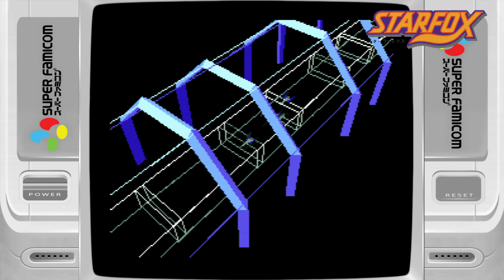Starfox, A Retrospective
Starfox was a truly ground breaking game for the Super Nintendo when it was released in early 1993., and so it deserves the retrospective look in this video.

Polygon based games were not thought possible on consoles, but Nintendo and Argonaut software changed all that with this fantastic game and a little help from an extra chip in the cartridge.

Is Starfox a good game today? and how do the polygon graphics look now some 30 years later?

Well to find out you are just going to have watch till the end of the video I guess.

So sit back, grab a coffee and relax as I play a piece of gaming history... Starfox on the Super Nintendo.